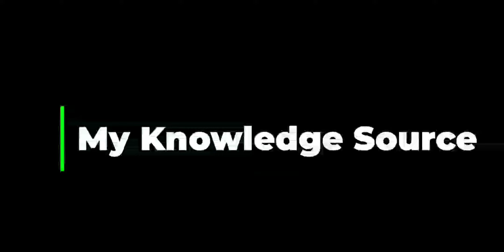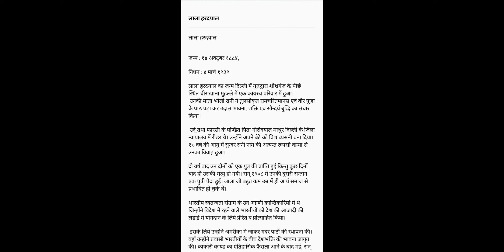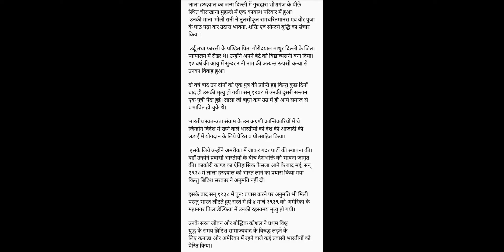Lala Hardayal : Short introduction